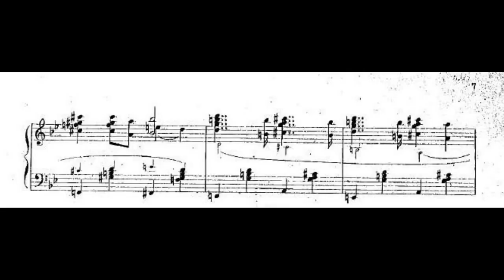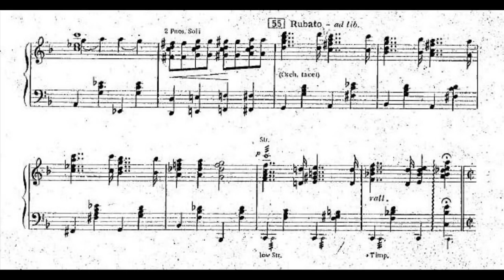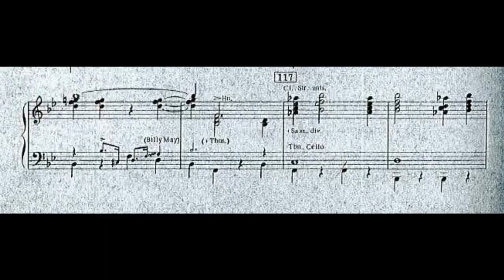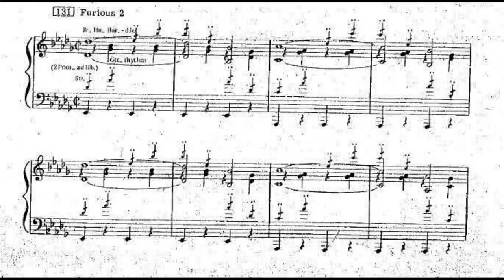Vincent Youmans - No, No, Nanette, Overture (Tea for Two theme)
Composer: Vincent Youmans